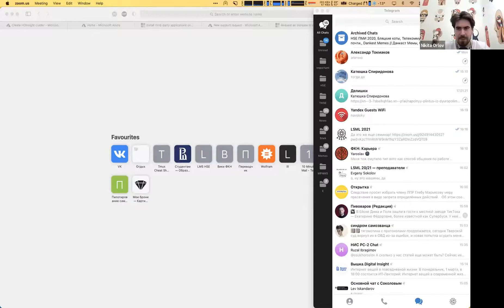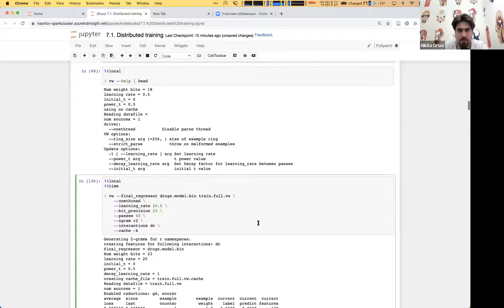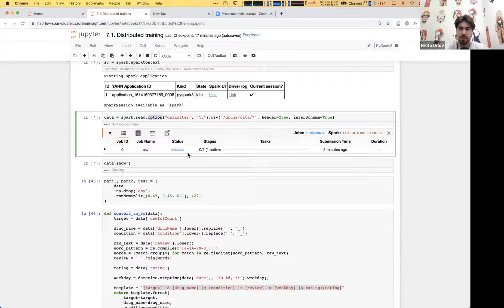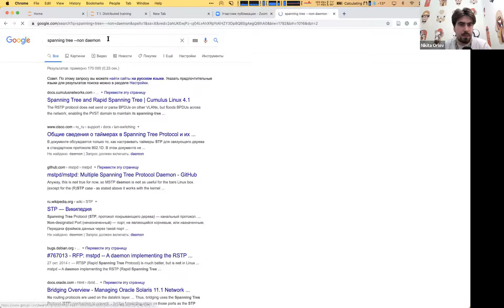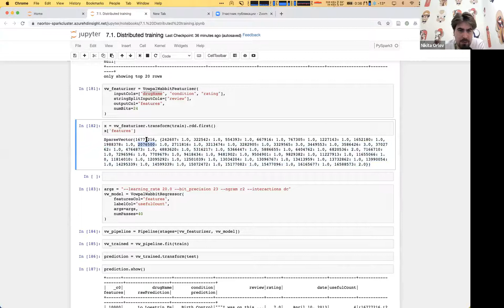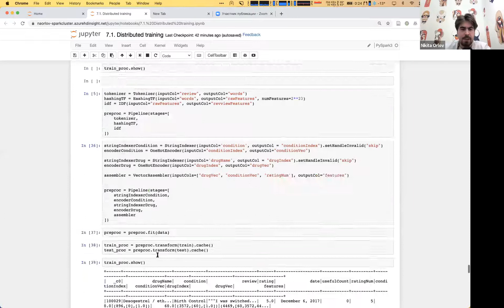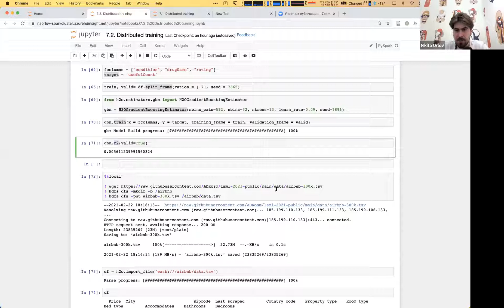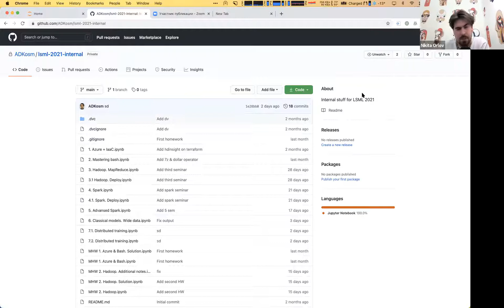Машинное обучение для больших данных, семинар 7, группа 172 – Tall data. Distributed VW and H2O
Курс "Машинное обучение для больших данных семинар", программа "Прикладная математика и информатика", НИУ ВШЭ

Семинарист — Орлов Никита